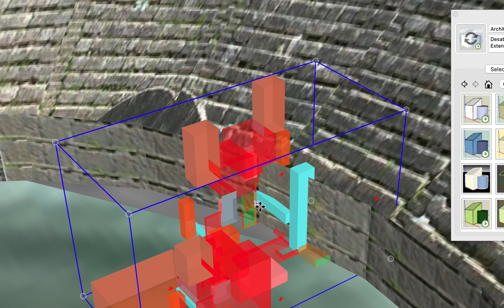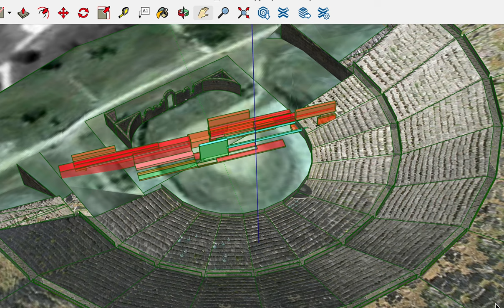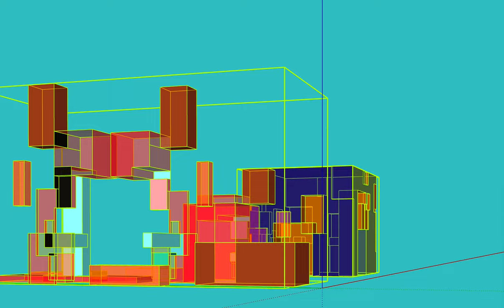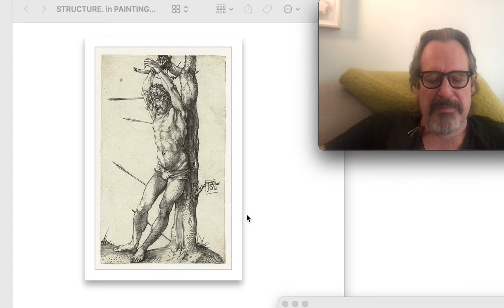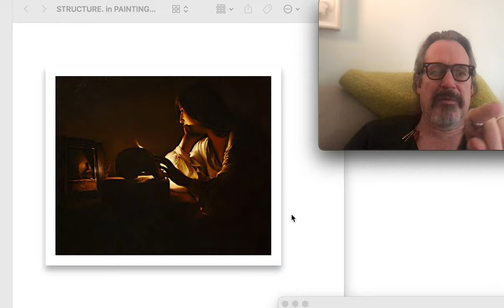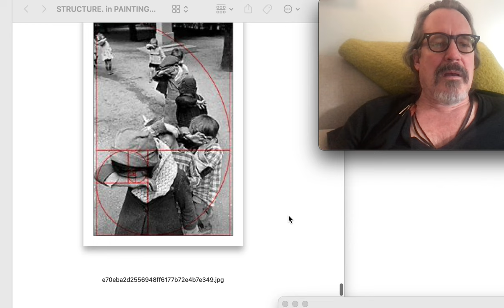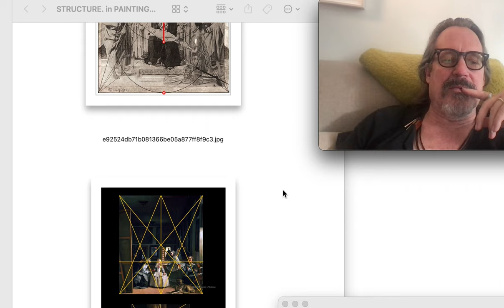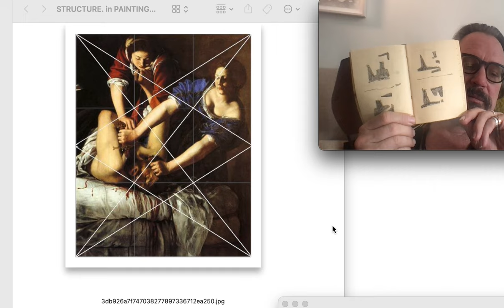ORDER OUT OF CHAOS SKETCHUP BOOTCAMP 2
LOOKING at an interplay between chaos and free-form order, the mind's eye, and the eye's eye.